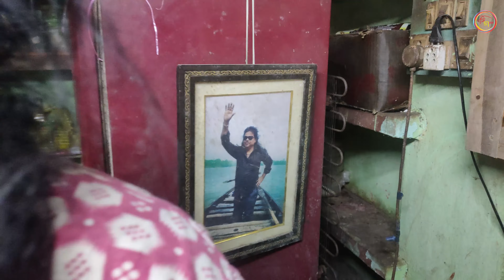DIWALI VLOG || VLOG NO 3 || Kolkata Vlog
Diwali is a festival of lights and one of the major festivals